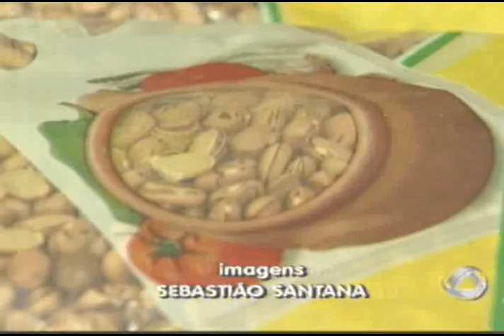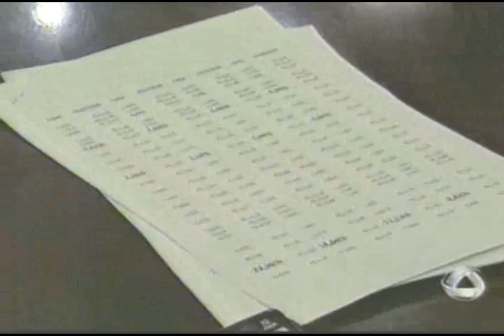Preço da cesta básica depende do dia do mês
Confira a reportagem da TV Centro América